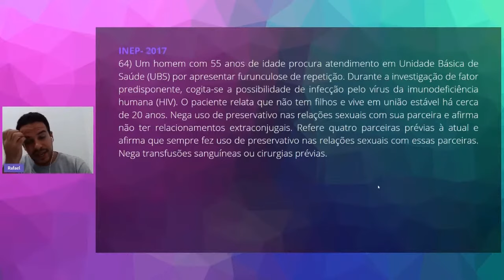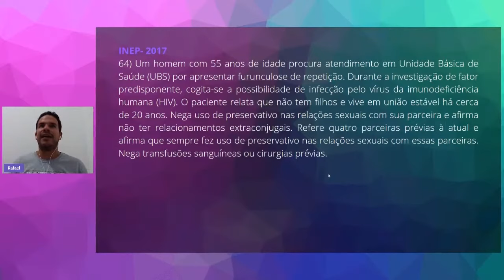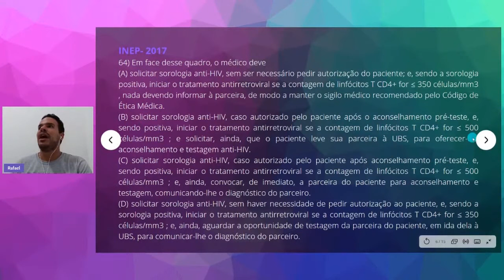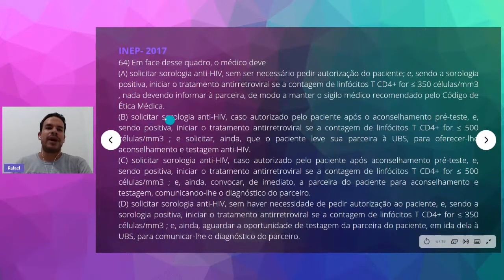QUESTÃO 64 - INEP 2017